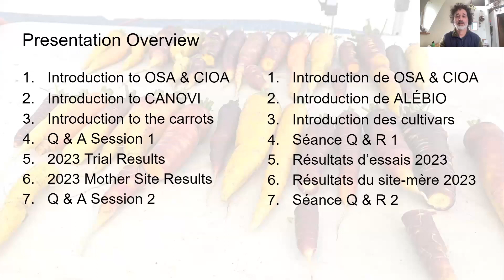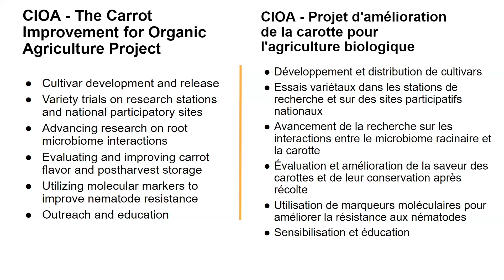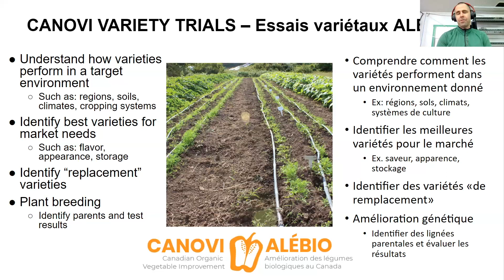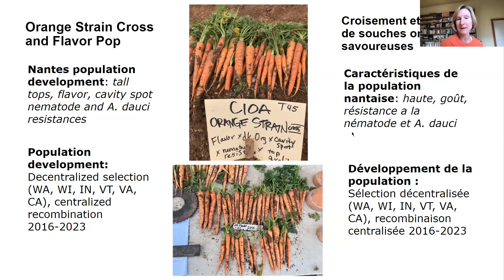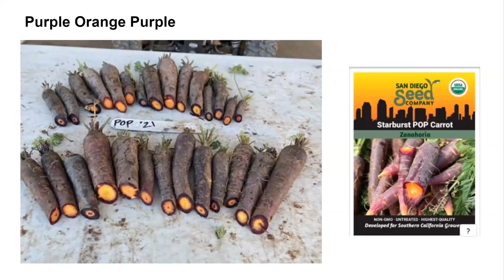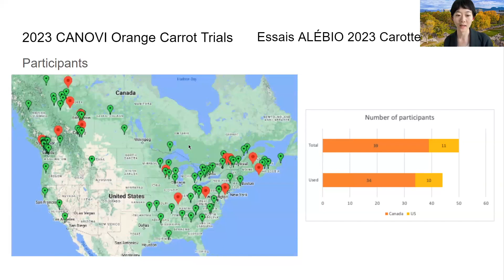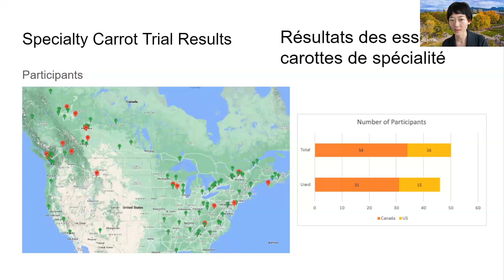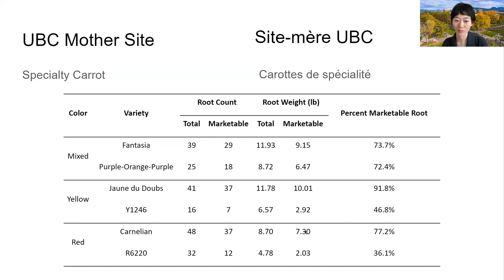CANOVI-CIOA Carrot Trials Farm Club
This webinar was recorded February 7, 2024 in collaboration between The Bauta Family Initiative on Canadian Seed Security (a program of SeedChange) and the Organic Seed Alliance. Speakers: Micaela Colley (Organic Seed Alliance), Phil Simon (UDSA), Weijia Wang and Chris Thoreau (CANOVI)

CANOVI (Canadian Organic Vegetable Improvement) and CIOA (the Carrot Improvement for Organic Agriculture project) are collaborators in carrot breeding and trialing, and co-host this virtual event to talk about 2023 carrot trials across Canada and the USA, as well as the plant breeding effort behind some of the trialed varieties.

Links Shared:
ARTICLE ABOUT CIOA in eOrganic bulletin:

Collected data has been made available on the 600 carrot lines referenced near the beginning of the webinar. See here: